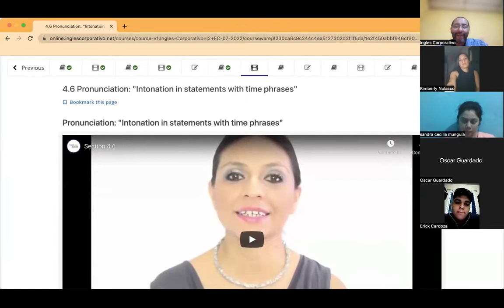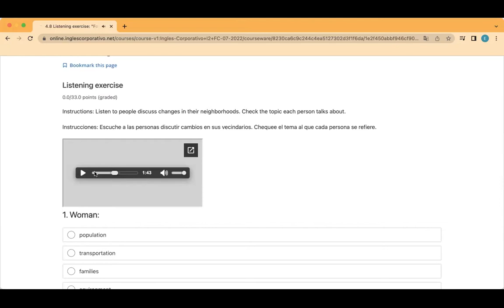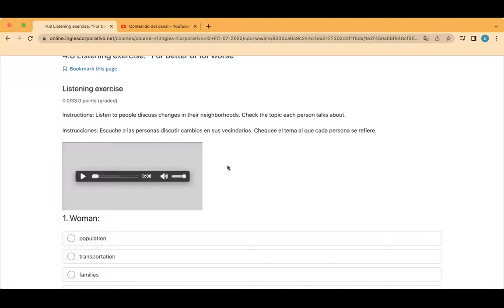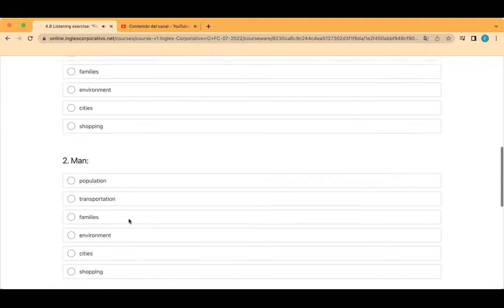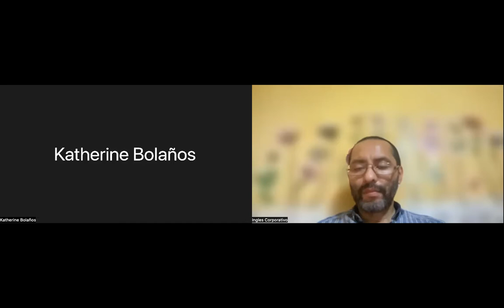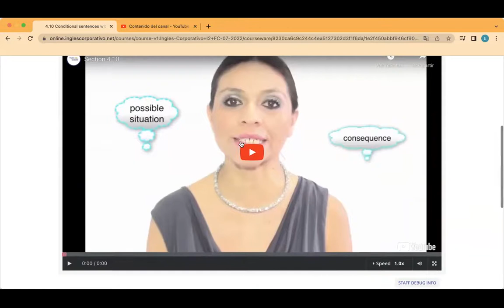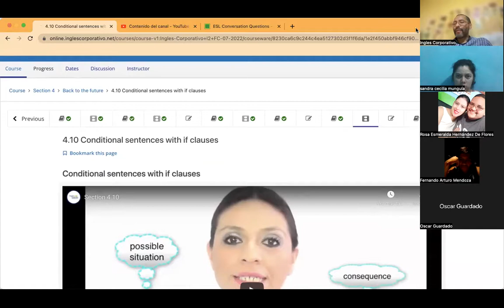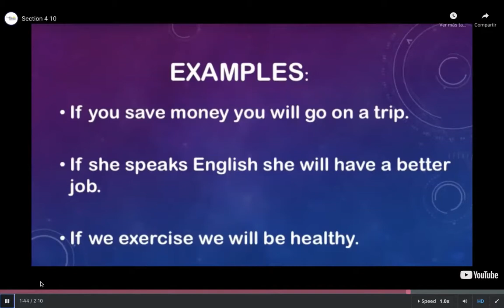Inglés Corporativo- Day 10, July 19, First Conditionals